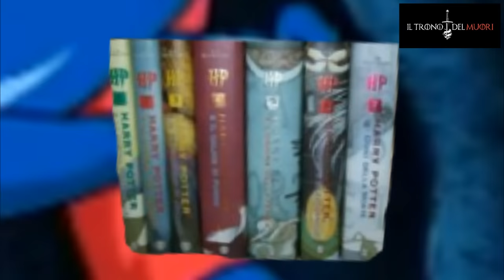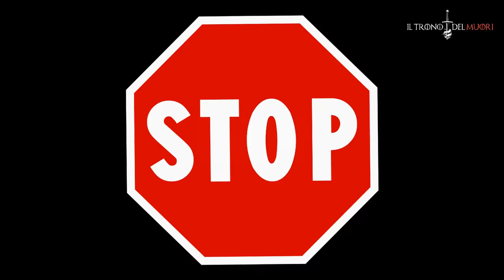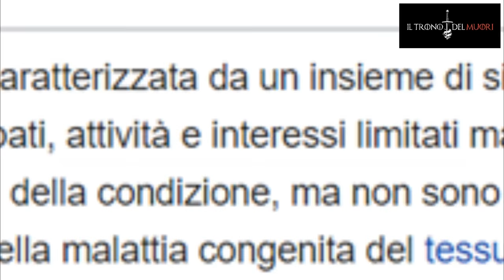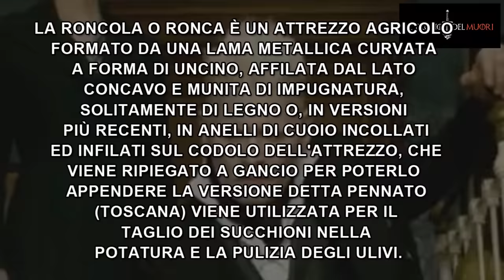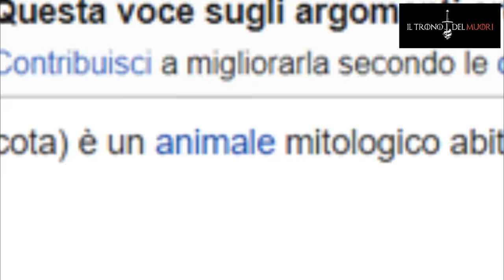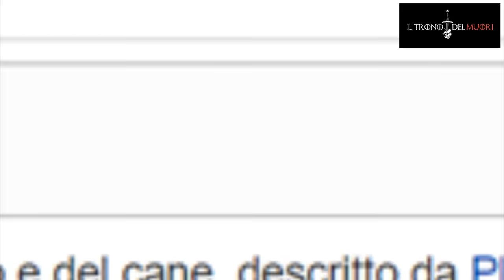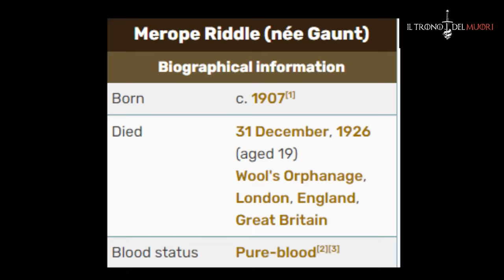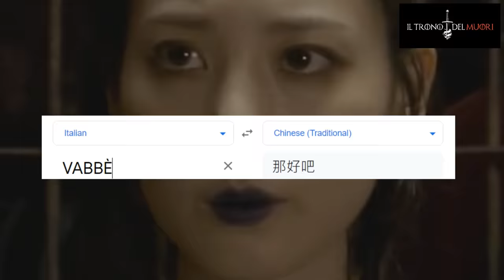RIASSUNTO ACCURATISSIMO ANIMALI FANTASTISBRIZZ I CRIMINY DI GRINDELWALD - PARTE 1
PER IL COMPLEANNOOO DI ERRIPOTTEEEE
N'ALTRA VOLTA COME L'ANNO SCORSOH
MA IO VOLEVO FALLO USCì L'ALTRA SETTIMANA PORCAPUPAZZA
EVBB
CI VEDIAMO A SETTEMBREEEE